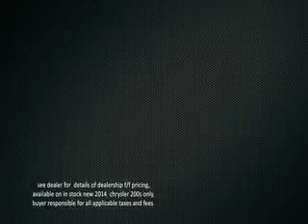2014 Chrysler 200 Yazoo City, MS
Are you in the market for a new car? Howard Wilson is your one stop shop for all of your Chrysler, Dodge, Jeep and Ram needs in the Yazoo City, MS area. We have a ton of new 2014 Ram 200's in stock waiting to be driven off our lot. The 2014 Ram 200 blows away its competition, as well as any other vehicle on the road today. Don't miss out, stop by Howard Wilson Chrysler Dodge Jeep Ram near Yazoo City, MS today to test drive the 2014 Ram 200 today!